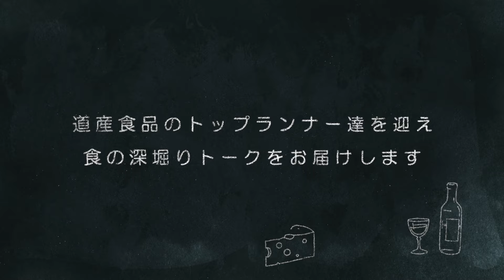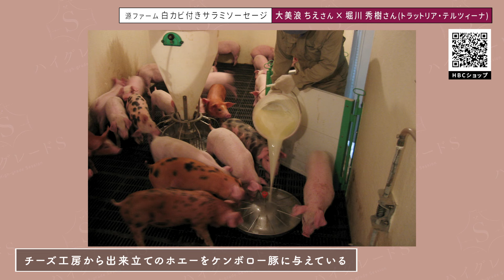ハイグレードS ＃３８「白カビ付きサラミソーセージ」2024年5月2日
こだわりの食材と匠の技で生み出された逸品を紹介するコーナー
「ハイグレードＳ」。
毎年、一流シェフやカリスマバイヤーなど、
「食」分野の第一人者たちの 素晴らしい目と舌にかなった逸品だけが
選ばれる「北のハイグレード食品」。
ワイン、肉類、スイーツ、海産物などなど
魅力的な北海道の美味しいもの～「北のハイグレード食品」を
トークセッション形式でお届けします。

豚の健康管理から食品加工までを一貫して行うことで、
身体にも優しい無添加加工を実現し、
安心安全で美味しい豚肉を全国に発信している「源ファーム」。

こだわり続けた自慢の逸品は、
カリスマバイヤーや一流シェフ達による厳しい審査を経て、
北海道が認定する「北のハイグレード食品2024」に選定されました。
知る人ぞ知る、今注目の一流グルメです。

長年、健康を第一に考えた豚の飼育を続ける、
源ファームだからこそ生まれたのが「白カビ付きサラミソーセージ」。
凝縮された旨味と芳醇な香りのハーモニーがたまらない、
ハイグレードな逸品です。

今の完成形に至るまで、２０年をかけて作り上げました。
真っ白なサラミソーセージはどのように生まれたのか？
知れば知るほどに、一度は味わってみたい、
源ファーム・大美浪さん達の思いが詰まっていました。

北のハイグレード食品 「白カビ付きサラミソーセージ」。
ぜひ、ご家庭でお楽しみください。贈り物にもとってもオススメです。